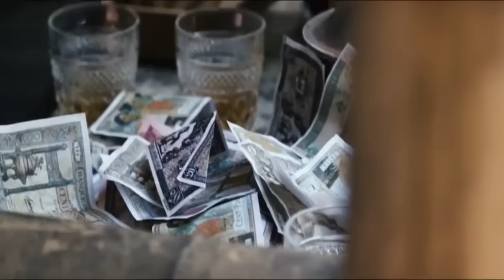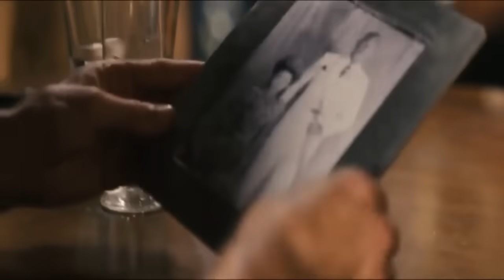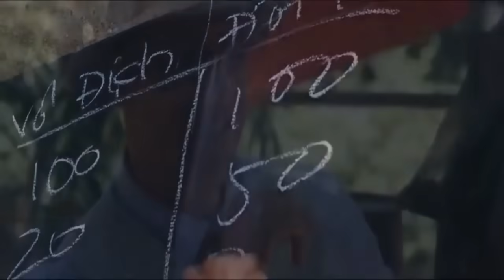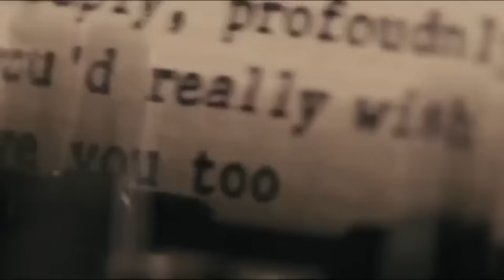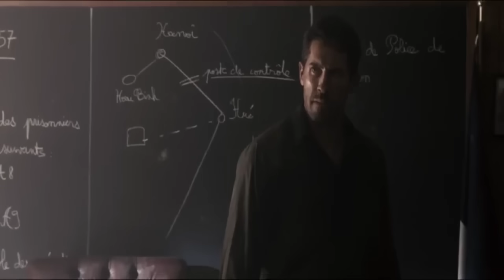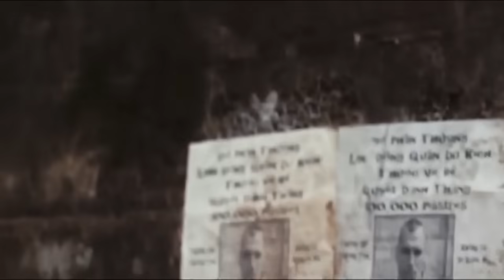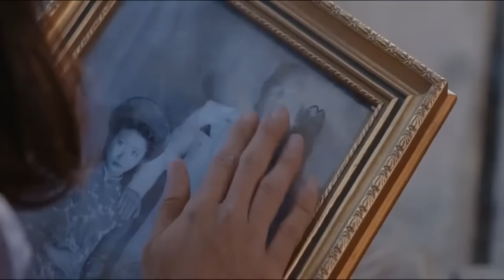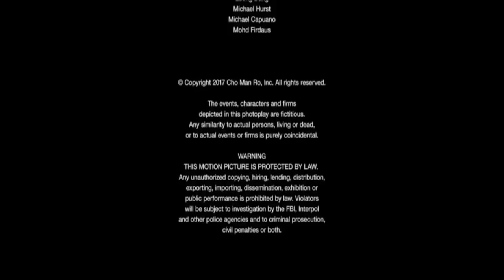FILME DE AÇÃO 2023 - FILME DE AVENTURA - FILME COMPLETO EM PORTUGUÊS DUBLADO - MELHOR FILME BLCD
BLCD 1:35:00